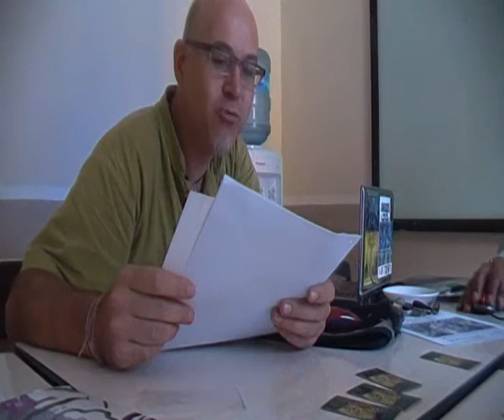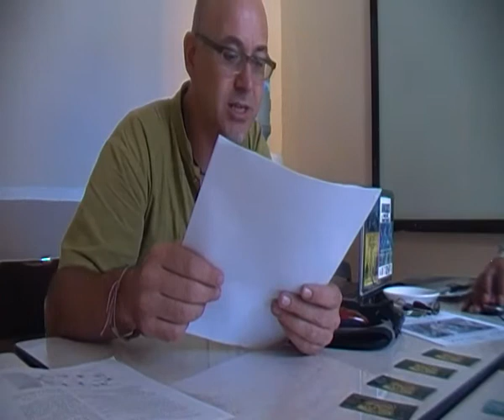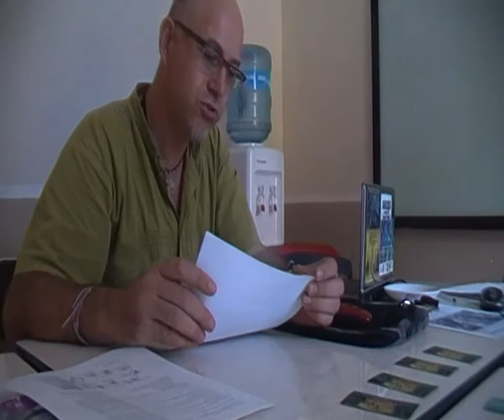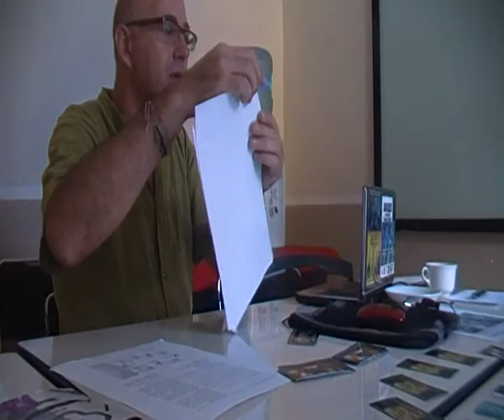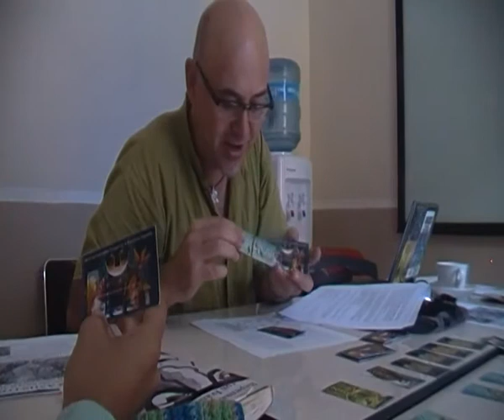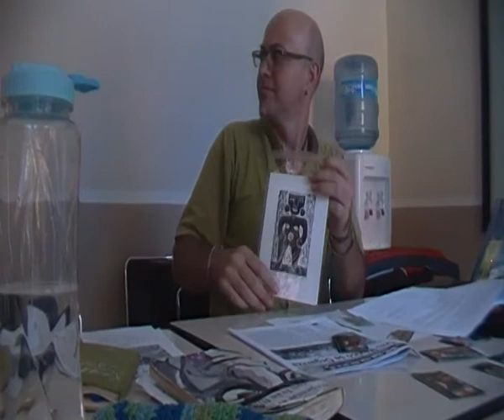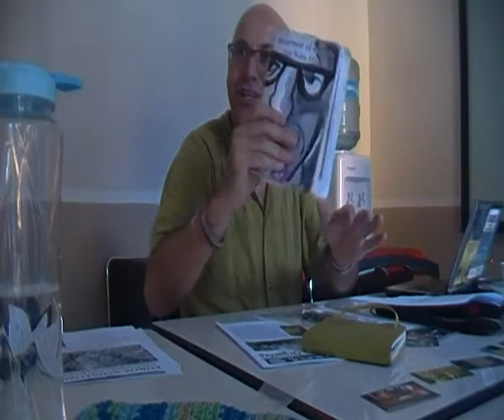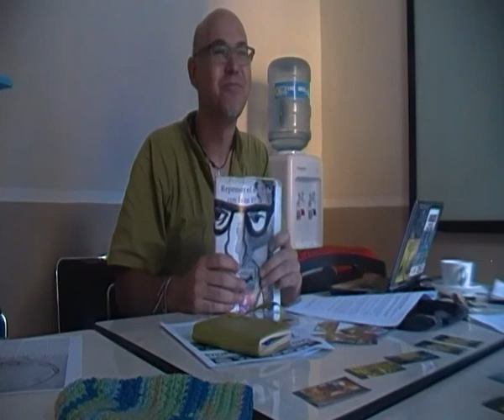Porque crear nuevos medios de intercambio, complementario y/o alternativo al privado Pesos mexicano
BORRADOR
Porque crear nuevos medios de intercambio
complementario y/o alternativo al privado Pesos mexicano, como las monedas sociales, bancos del tiempo, objectos preferenciales, obras de arte y artesania …

Porque aparentemente complicar la vida de las personas haciendole aceptar otros medios de intercambio que no sea solamente el Pesos, cuando ya todos los mexicanos los aceptan sin problemas?

 Para contestar a estas preguntas es importante aclar bien algunos conceptos que nos llevaran a entender que trueque y dinero son sinominos a pesar de creer que sea contrarios y que la moneda ès solamente una de las tantas formas del dinero y entre estas, la mas devaluable, la mas centralizada y la mas cara, debito al interes compuesto.
- dinero no es mas que un acuerdo de una comunidad para usar algo como medio de intercambo o es cualquier medios de cambio aceptados por el mercado en un determinado período histórico
- mercado, en economia, son cualquier conjunto de transacciones de procesos o acuerdos de intercambio de bienes o servicios entre individuos o asociaciones de individuos. En otras palabras el mercado somos nosotros.
- moneda es el medio de cambio, impuesto por su creador, en un determinado período histórico.
- trueque es el intercambio de bienes materiales o servicios por otros objetos o servicios.

 En las Culturas donde el dinero era el cacao, la sal, las conchas, las plumas, los metales y las piedras preciosas … pagar con este dinero, era, es y serà igual al trueque de este producto con la funcion de  forma de pago. Dinero y trueque no son entonce sus contrarios, como nos obligan a aprender. Podemos definirlo como un trueque especial, debito al hecho que voy a aceptar estos productos no porque me interesan, sino solamente para luego entregarlos a otras personas para comprar los que si busco.
 La moneda, es igual, sigue siendo un trueque, no su evolucion. Tu me das tus productos y yo te doy varias monedas. La moneda es nada mas que un otro dinero, o sea un objecto preferenciales mas. “La aparición de objetos sobre los que la mayoría tiene “preferencia”, o sea que siempre están dispuesto a recibirlos a cambio de sus productos, marca una segunda etapa en el trueque, simplificándolo pues, quien tiene este “objeto preferencial”, puede con un solo trueque conseguir lo que necesita, evitando la doble coincidencia, que origina el trueque en cadena. Además, sirviendo de “común medida de valor”, suprime la dificultad de acordar valor a cada mercancía con relación a muchas otras.” Encontrado en el articolo del 1970 “Medios de cambio en el Perù prehispanico” de Mario Ginocchio.
 Las misms estampillas del Correo podrian tambien ser utilizado como dinero o sea un objecto que mucho aceptarian. Los mismos cheques podrian ser dinero, o sea un medio de cambio, si solamente muchos los aceptarian.

 Porque entonce seguimos usando solamente las monedas principalmente de propiedad particulares, porque solamente las monedas de metal son nuestras.
- La moneda de metal es el medio de cambio, en un determinado período histórico, creado y de propiedad de los Estados-Naciones.
- El papel moneda es el medio de cambio, en un determinado período histórico, creado y de propiedad de los bancos centrales, la gran mayoria privadas.
- La moneda electronica es el medio de cambio, en un determinado período histórico, creado y de propiedad de los privados bancos comerciales y institutos de credito.

 Todas estas monedas son parte de la categoría dinero hasta que sean aceptadas por el mercado. Las monedas devaluadas o fuera de curso legal, ya no son dinero porque nadie las aceptas. Mucho cuidado entonce con las monedas, porque son el objecto preferencial que mas rapido puede perder su valor, no es para nada una segura forma de deposito. Monedas que gracias a la institucionalizacion de los Estado-Nación han logrado llamarse nacionales, habiendo logrado imponer por ley el monopolio de ser la unica en cada Pais.
 Al riesgo de la perdida de valor y al enorme poder centralizado en manos privadas, hay que considerar que las monedas “nacionales” son prestada por los bancos centrales a interes compuesto a los respectivos Estados-Naciones, al iugual que los bancos comerciales los prestan a los ciudadanos... interes que como bien sabes crece y crece in manera esponencial si no se devuelve. Asi que es logico entender que mas que el modelo económico, el responsables directo de estos 3 tremendos efectos escritos por Bernard Lietaer, es el interes:
(1) anima a la competencia sistemática entre los participantes del sistema;
(2) requiere la continua necesidad de crecimiento económico; y
(3) concentra la riqueza, logrando transferir el dinero desde una gran mayoría a una pequeña minoría.”